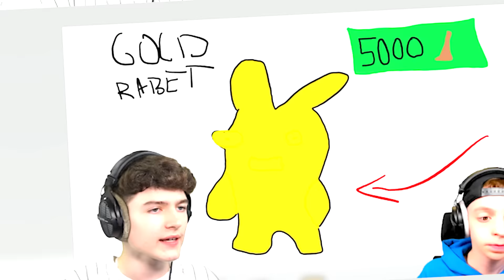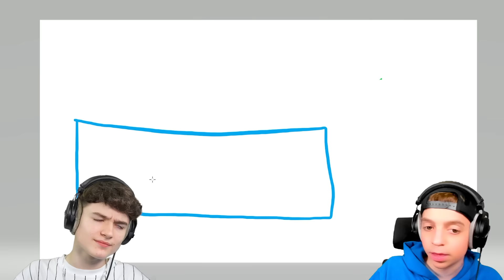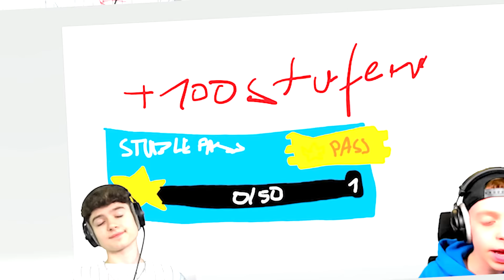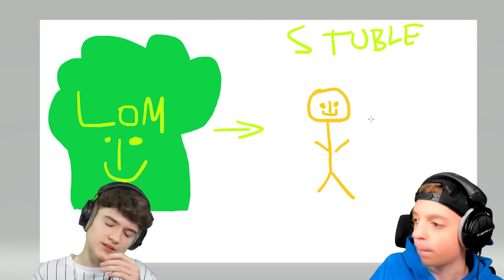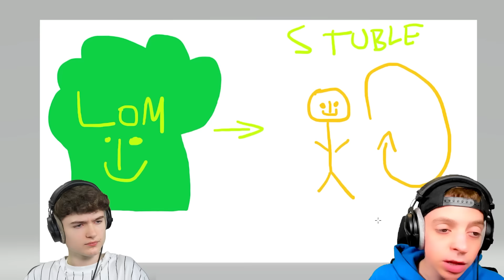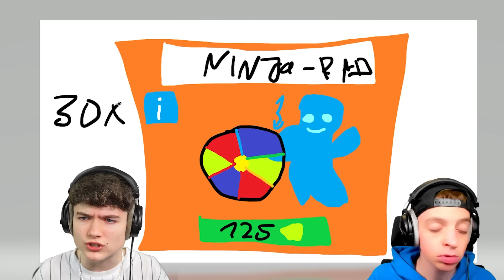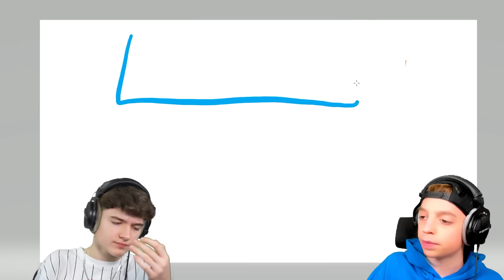ALLES KAUFEN was KLEINER JUNGE ZEICHNET (-500€😭) in Stumble Guys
Im heutigen Video muss ich alles in Stumble Guys kaufen was der Kleine Bruder Max zeichnet.
Nach dem Tutorial bekommst du ein Willkommens-Paket mit 7 VIP Tickets, 50.000 Nahrung und 100.000 Gold. (Gültig bis 30 Mai auf iOS und Android) (WERBUNG) PS: Starte das Spiel neu, wenn du die Bonus-Items nicht direkt siehst.

1. Like das Video
2. Teile das Video
4. Aktiviere die Glocke
5. Trage mein Creator Code LumeXx ein!

Darum geht es in Stumble Guys:
Stumble Guys ist ein Multiplayer-Spiel mit einem Knockout-Modus, in dem 32 Spieler in immer chaotischeren Runden online gegeneinander antreten, bis nur noch einer übrig bleibt – der Gewinner! Wenn du fällst, musst du von vorne beginnen.